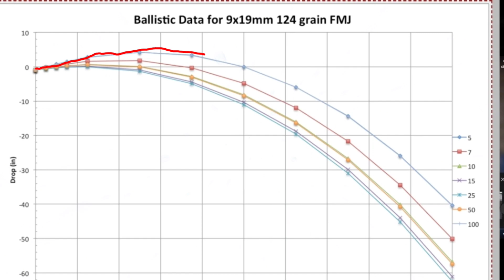Terminal Performance is KING in personal defense!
Here are some great gun accessories that I use daily.
Quick Gun Cleaner
Best Target at the Range
Home or Car Concealment